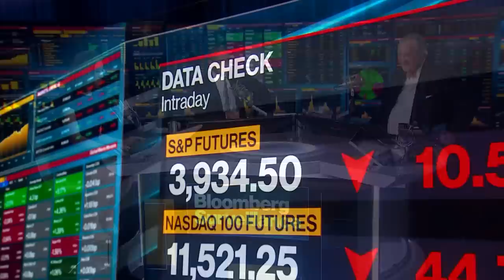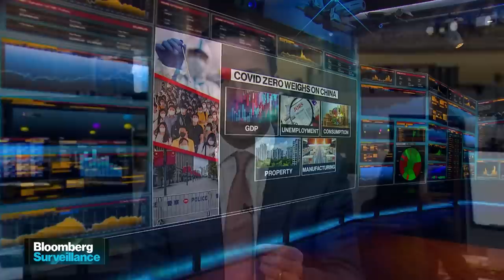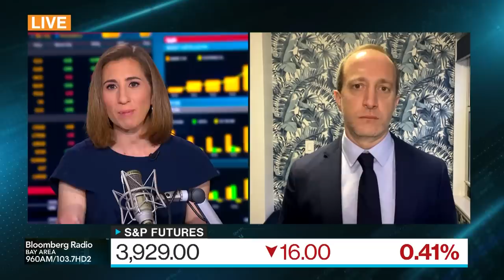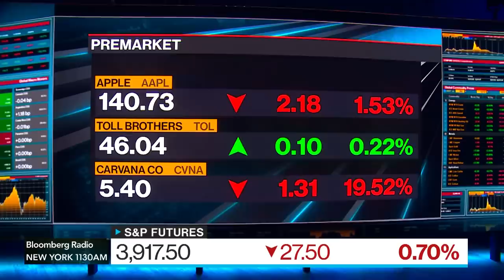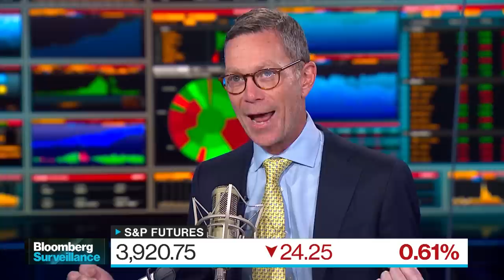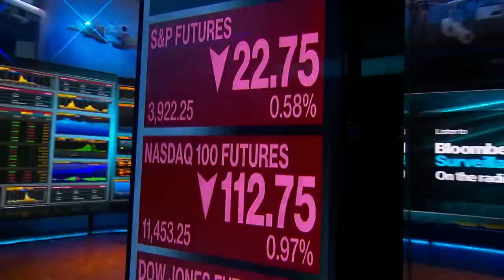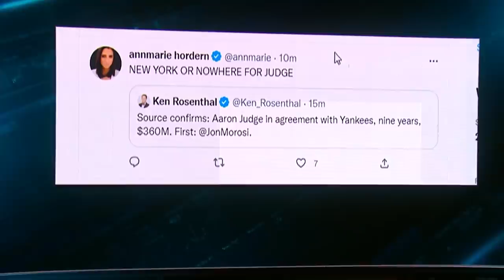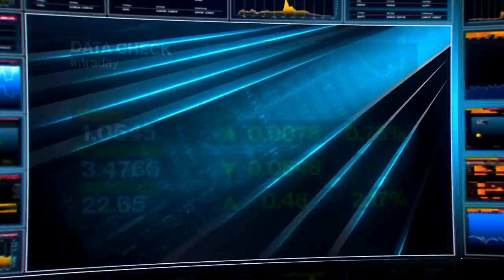The Oil Call | 'Bloomberg Surveillance Simulcast' Full Show 12/07/2022